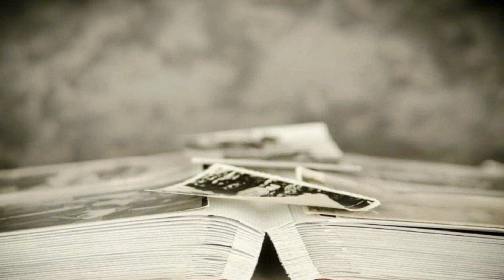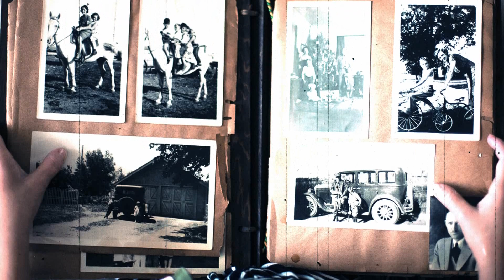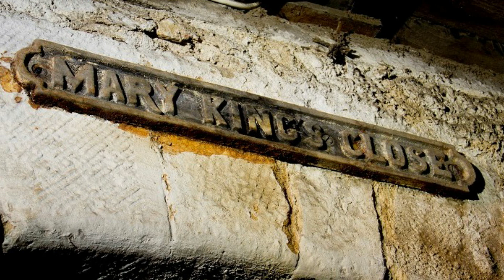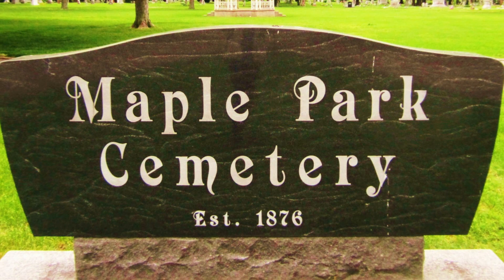10 Aterradoras e Inexplicables Fotografías del Pasado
~ ~ ~ ~ ~Nuestras redes~ ~ ~ ~ ~

Timelapse 10 Aterradoras e Inexplicables Fotografías del Pasado

00:00 Introducción
01:15 La Mujer Fantasma
03:00 El Fantasma del Hotel Maldito
05:07 El Hombre del Accidente
06:25 El Espectro Fantasmal de la Bruja
07:20 El Vigilante de los Laberintos Subterraneos
08:32 El Fantasma de la Oficina Abandonada
09:15 El Aterrador Amigo Imaginario
01:17 El Niño del Cementerio
10:57 La Luz Fantasmal
11:47 El Paciente Fantasmal
12:55 Epílogo